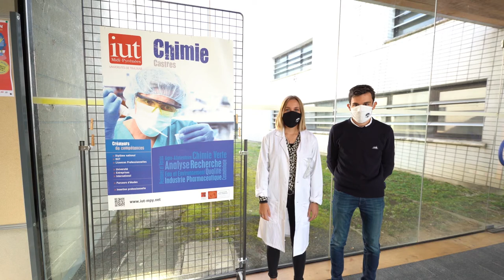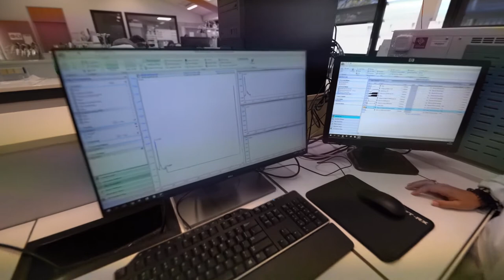Visite de l'ancien département Chimie de l'IUT Castres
🔴 Le département Chimie de l'IUT Paul Sabatier à Castres a été rénové en 2022. Visitez les nouveaux locaux avec Célia